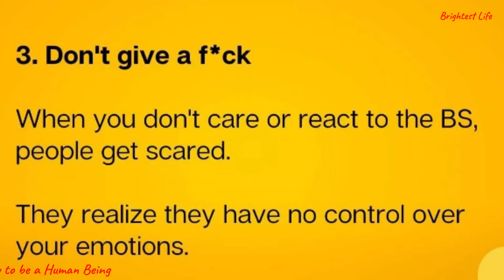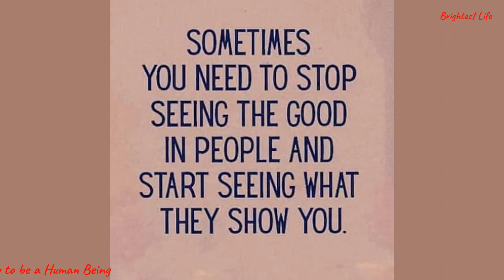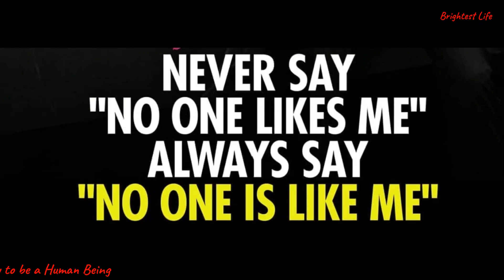Ways to be a Human Being